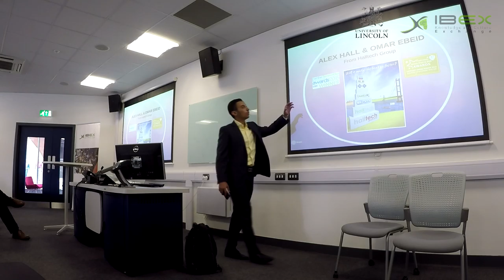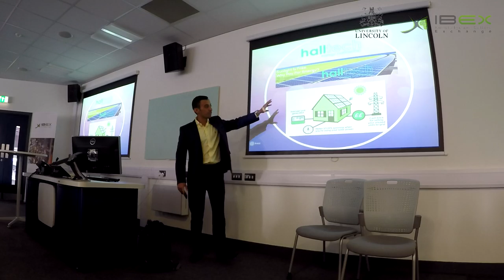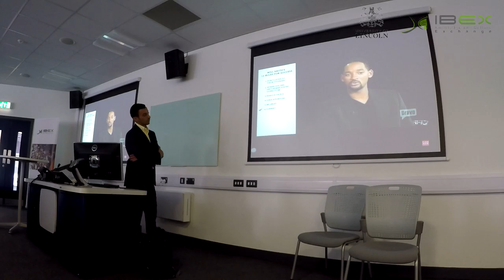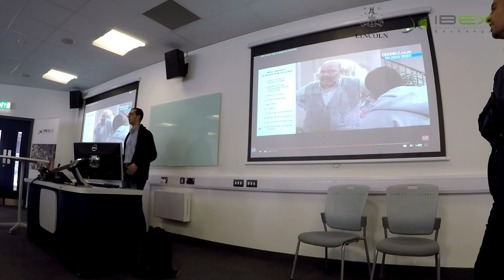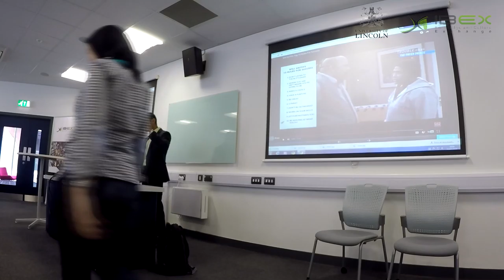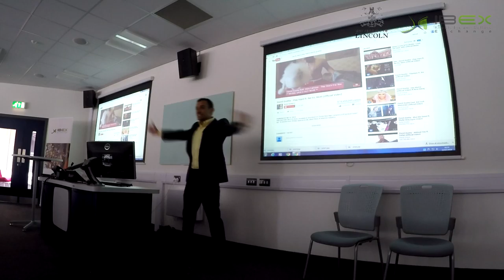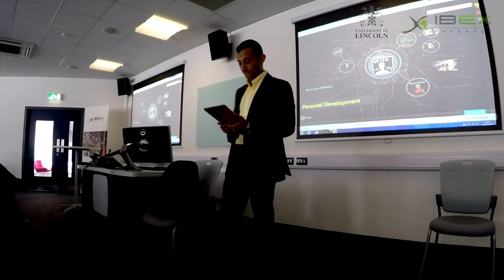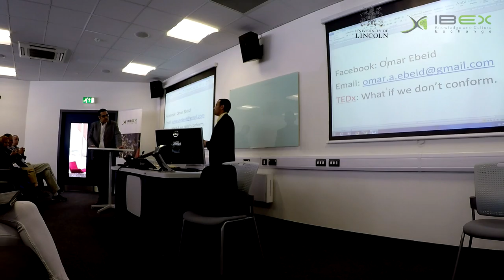Omar Ebeid Lecture (Lincoln | IBEX International Architecture Summer School)